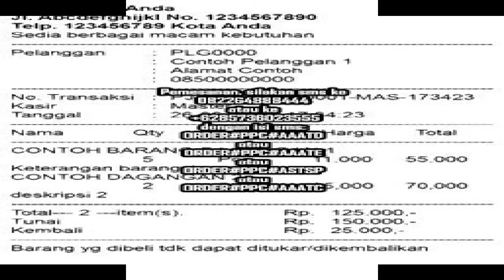Software Program Aplikasi Pembukuan Dan Kasir Toko Perlengkapan Dapur Terlaris.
Kami dari www. Indoaplikasi.com menyediakan software program aplikasi pembukuan dan kasir toko perlengkapan dapur dengan desain yang mudah dimanfaatkan simpel dan fasilitas relatif lengkap.
Apabila anda tertarik software program aplikasi pembukuan dan kasir toko perlengkapan dapur yang kami sediakan anda bisa mencoba download dari link www. Indoaplikasi.com lalu silakan download dari bagian download di website indoaplikasi tersebut.
Anda untuk melakukan pembelian bisa sms ORDER ke nomor hp 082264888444 sesuai format yang disediakan.
Semoga Software Program Aplikasi Pembukuan Dan Kasir Toko Perlengkapan Dapur bisa menjadi yang Terlaris sehingga menjadi Software Program Aplikasi Pembukuan Dan Kasir Toko Perlengkapan Dapur Terlaris.
Berikut ini kami definisikan fitur-fitur dari Software Program Aplikasi Pembukuan Dan Kasir Toko Perlengkapan Dapur Terlaris:
Data Barang. Digunakan untuk mendata produk di toko perlengkapan dapur anda.
Data Suplier. Digunakan untuk mendata pemasok barang dagangan di toko perlengkapan dapur anda.
Data Pelanggan. Digunakan untuk mendata orang yang beli di toko perlengkapan dapur anda.
Pembelian. Digunakan untuk mendata transaksi pembelian kepada penyedia barang atas toko perlengkapan dapur anda.
Penjualan. Digunakan untuk mendata transaksi penjualan kepada toko perlengkapan dapur anda. Bisa prin struk dengan berbagai model.
Piutang. Apabila transaksi penjualan anda tunai, maka data keuangan akan masuk kas, namun jika tidak tunai akan masuk ke piutang.
Fitur lainnya silakan disalin langsung dari website indoaplikasi.com.
Berbagai varian dari Software Program Aplikasi Pembukuan Dan Kasir Toko Perlengkapan Dapur kami definisikan sebagai berikut:
Software Program Aplikasi Pembukuan Dan Kasir Toko Perlengkapan Dapur Diskon Manual (AAATD)
Software Program Aplikasi Pembukuan Dan Kasir Toko Perlengkapan Dapur Diskon Unik Tiap Pelanggan (AAATE)
Software Program Aplikasi Pembukuan Dan Kasir Toko Perlengkapan Dapur Sistem Poin hadian (STSPHA).
dan lain-lain.
Pemesanan, silakan sms ke
atau ke
dengan isi sms:
ORDER#PPC#AAATD
atau
ORDER#PPC#AAATE
atau
ORDER#PPC#ASTSP
atau
ORDER#PPC#AAATC.